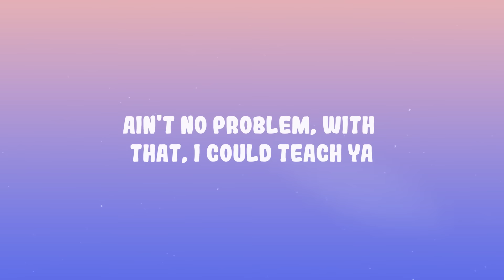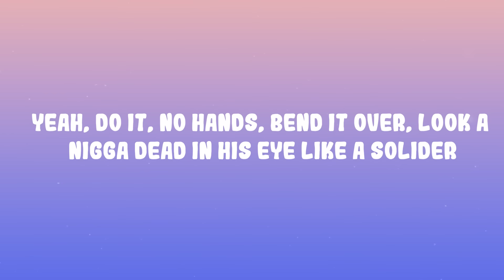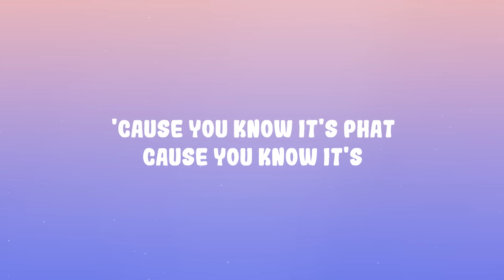DaBaby - PHAT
(Lyrics);
[Intro: Gangsta Boo & DaBaby]
Phat (He's heating up), 'cause you know it's phat
'Cause you know it's phat (Yeah), 'cause you know it's phat
I say, "Boom, boom, boom-boom, boom, boom, boom, boom"
'Cause you know it's–

[Verse: DaBaby & Gangsta Boo]
Yeah, I can't even lie, I be runnin', I be tryna get outta there
Baby a freak, she a gon' look in my eye when she–
She gon' look in my eye when she cumming
It's hard for me to not use my hands when it jiggle
I'm the DaBaby, I'm tryna be the man in the middle
Bend it over, let me see if you can dance on the picklе
She said she can't wait to get hеr hands on a nigga (Phat)
Yeah, "phat" with a "P," what it look like from the back? I want see (Phat)
She got a slim body, but she poke it out, that ass still phat to me (Phat)
I'm trippin', if that ass jump in the ocean, I'm swimmin'
If that ass go up in the air, then I'm flying (Phat)
And if that ass movin' like that and you skinny
Then it's still a phat ass to me, girl, I ain't lyin'
I'm tellin' the truth when I speak, how it get like that, girl?
What you do? What you eat? What you mama look like?
Let me see her, my name Johnathon, ma, nice to meet ya
Okay, it's phat, you ain't know how to poke that thang out
Ain't no problem, with that, I could teach ya
Shit, all you need is some ass and some hands and some knees
And some Baby on your motherfuckin' speakers
Do it, no hands, bend it over, look a nigga dead in his eye like a soldier
Do it, no hands, bend it over, look a nigga dead in his eye like a solider (Quit playin')
Yeah, do it, no hands, bend it over, look a nigga dead in his eye like a solider (No hands)
Do it, no hands, bend it over, look a nigga dead in his eye like a solider (Yeah)
Yeah, walk backwards, put your hands on your knees
Yeah, nigga scared, nah, nigga, he can leave
Walk backwards, put your hands on your knees
Scared? Nah, nigga, you can leave
Yeah, nigga scared, nah, nigga, he can leave, yeah (Phat)
"Phat" with a "P" and a "H," yeah, I'm tryna eat, have you ate, yeah
You could be boo, I'll be bae (Ooh)
I could see me and you on a date
Damn, I'm just meeting you? Bitch, I'm late
How I'm tryna see you on a plate
Just like a tambourine, bae, make it shake (shake)

[Outro: Gangsta Boo & DaBaby]
'Cause you know it's phat, 'cause you know it's phat
'Cause you know it's phat, 'cause you know it's phat, quit playin'
'Cause you know it's phat, 'cause you know it's phat, yeah
She turned around and looked me dead in my eye, she said, "Quit playin'"
"Phat" with a "P," what it look like from the back? I want see
"Phat" with a "P,"
'Cause you know it's phat, 'cause you know it's–